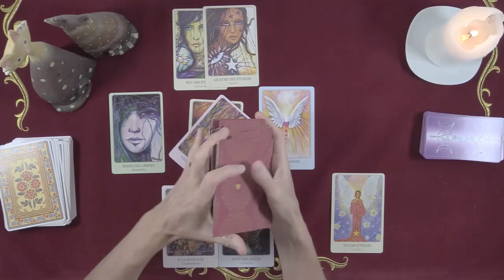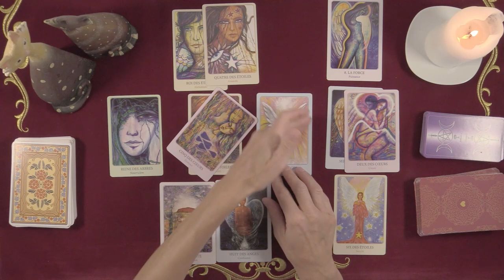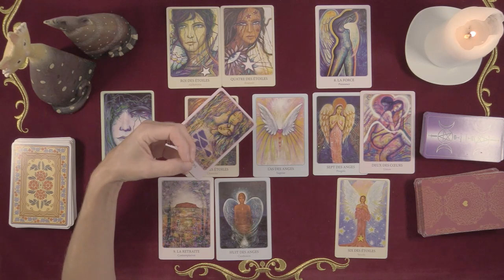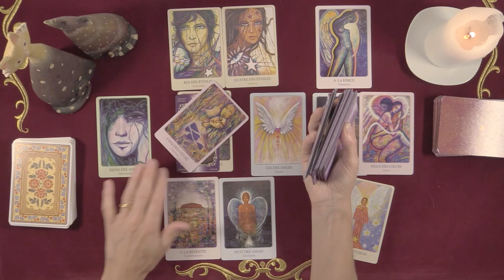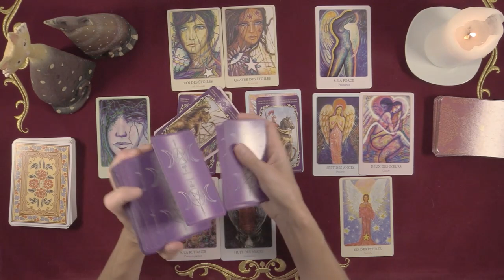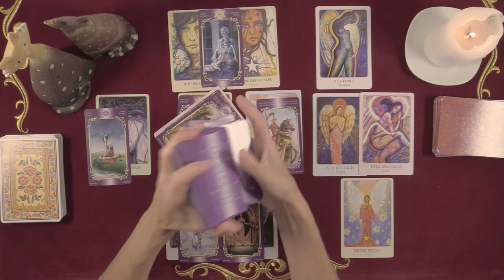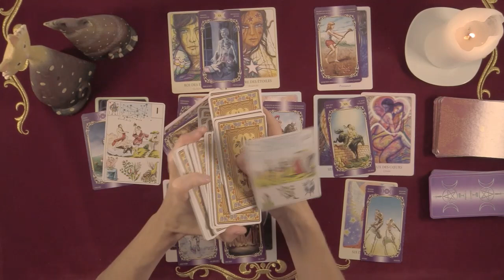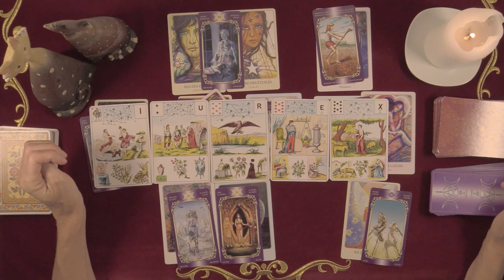AMOUR VERSEAU Août 2020 - Pourquoi tant de doutes ? Tout est là pour vous !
Vous l'attendiez avec impatience : votre tirage sentimental d'Août 2020 est en ligne !

Profitez bien de vos vacances et du soleil pour faire le plein d'énergies positives...

Bonne guidance !